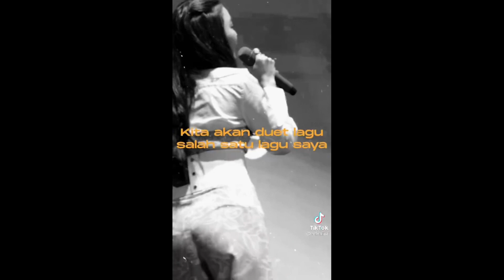MOTIVASI HIDUP MAHALINI‼️